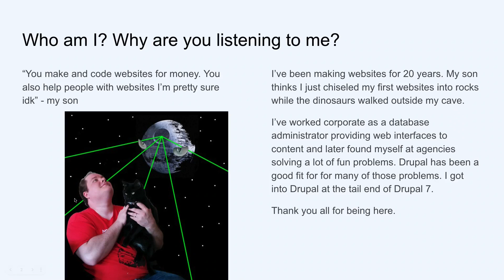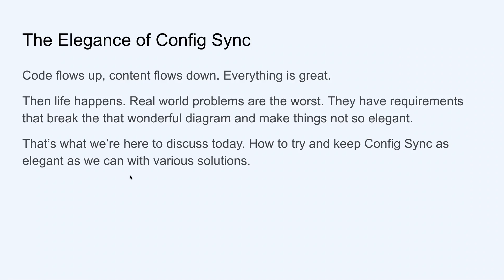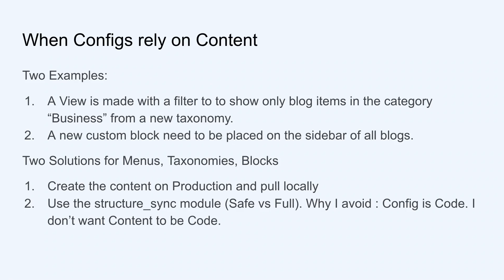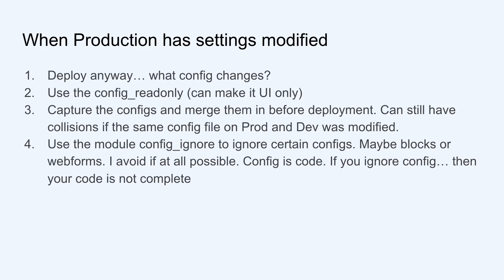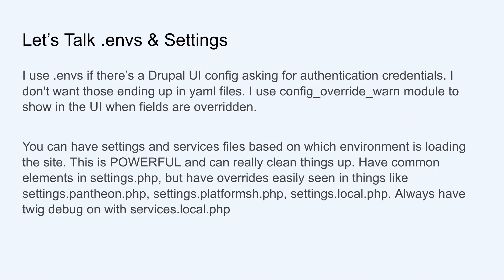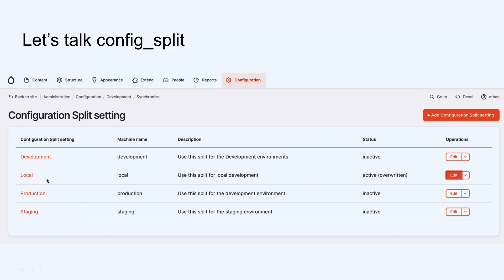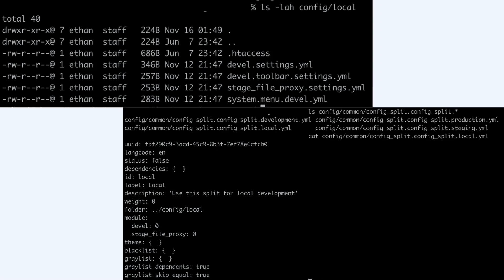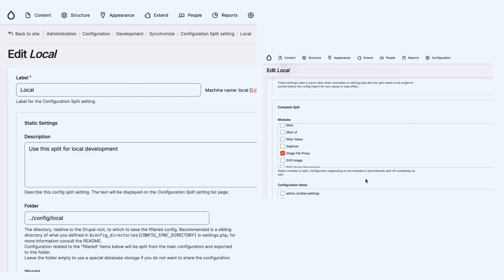Drupal Config Sync: The Next Iteration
These are the voyages of a developer using config sync. To seek out new implementations, new solutions, and develop better devops. To boldy install what thousands of others have installed before. Daah, dah dah daaaaaah dah dah daaaaaaaah.

At NEDCamp 2023 I spoke about the basics of Config Sync. At this session, I'll be going past generic intro tutorial. We'll get into the weeds of some real life implementations. Listen to multiple ways that config sync could be useful for your devops with a focus of how to use Drupal's config sync between local, staging, and production environments.

- Using .env
- Using server environment variables
- Having the code auto select between multiple settings.yml and services.yml files
- Keeping your local environment developer friendly with multiple services.yml
- Examples of why/how config split, config readonly, and other addons of config sync could be used
- Options for password storage without them being plain text inside of git

By Ethan Aho